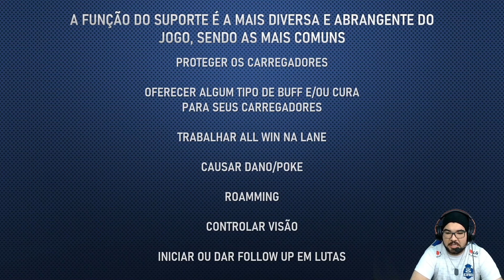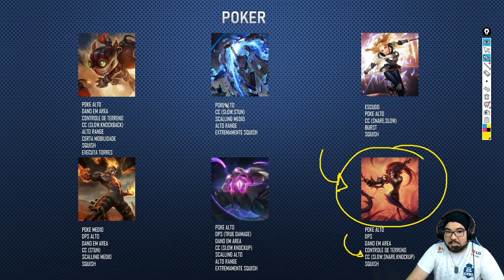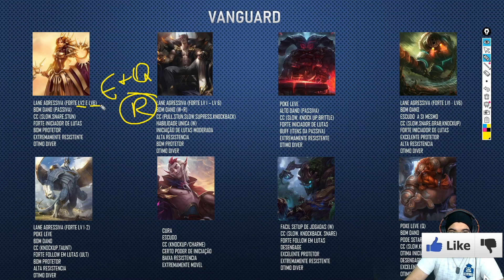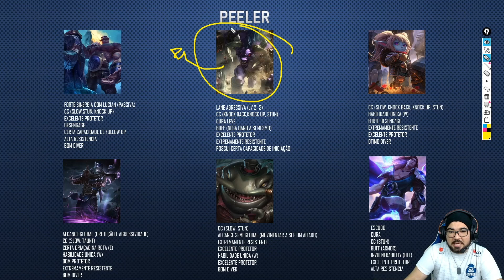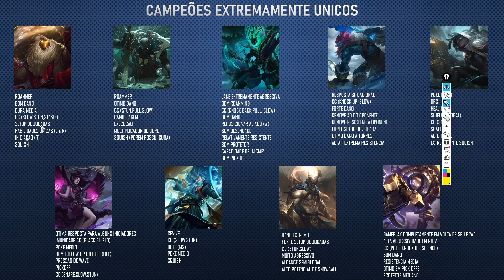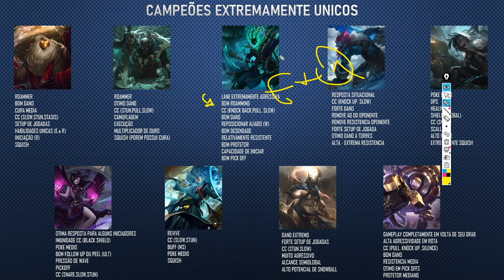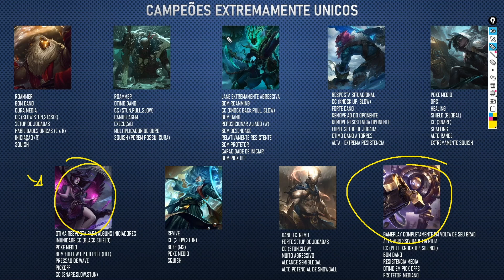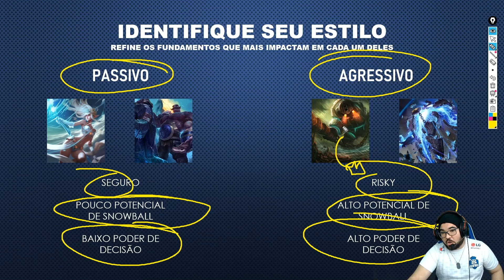COMO JOGAR DE SUPORTE (2020) - PARTE 1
Guia completo para você aprender tudo sobre como jogar de Suporte.